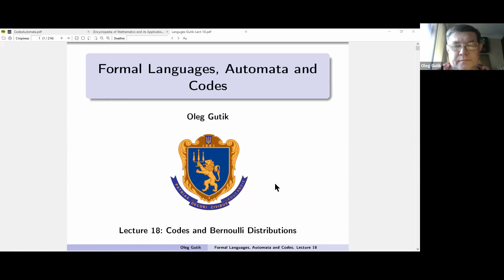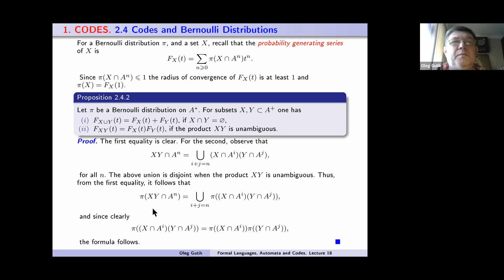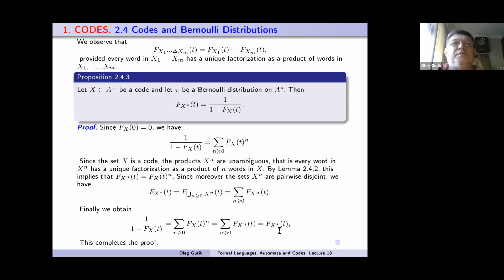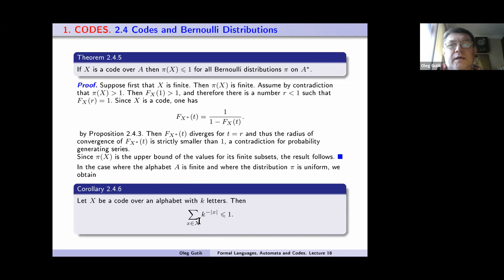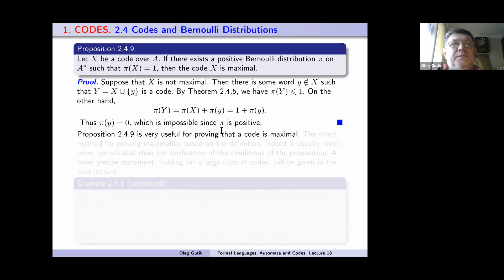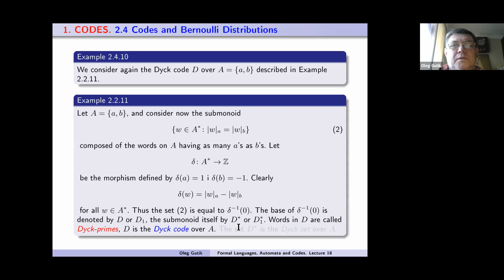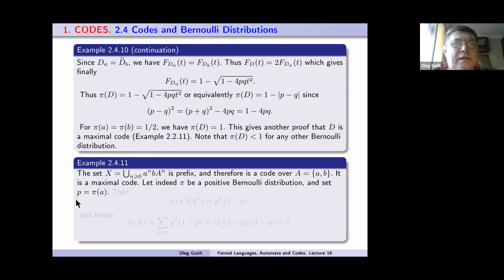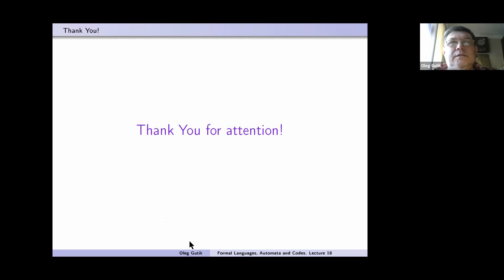Формальні мови, автомати та коди. Лекція 18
2. CODES. 2.4 Codes and Bernoulli Distributions
27 жовтня 2021 р.